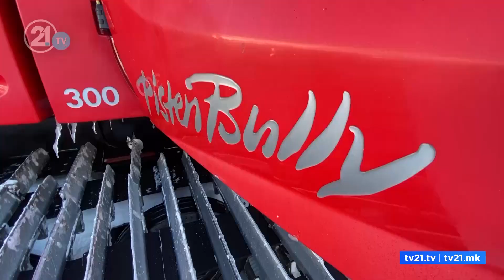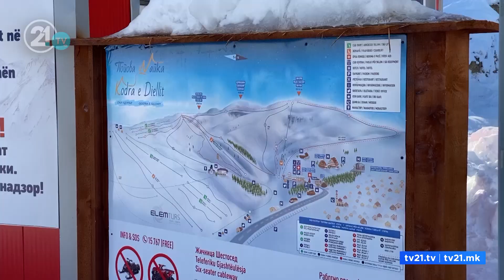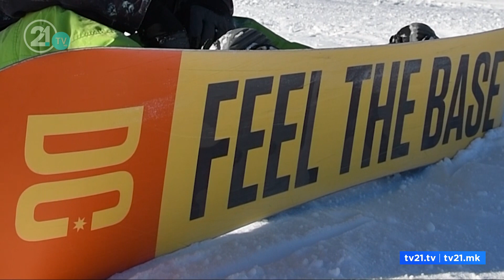Kodra e Diellit gati për sezonin e skijimit 2021/22